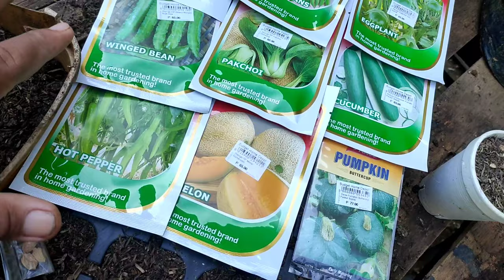PAANO MAGPUNLA NG SEEDS - Simpleng paraan at mga bagay na dapat malaman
6 simple steps sa pagpupunla ng seeds at mga bagay na dapat malaman.